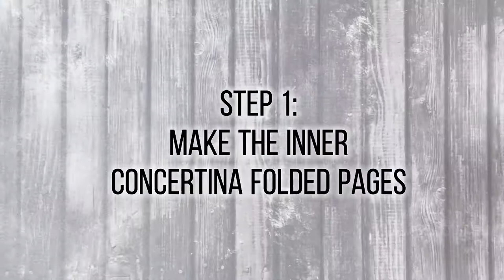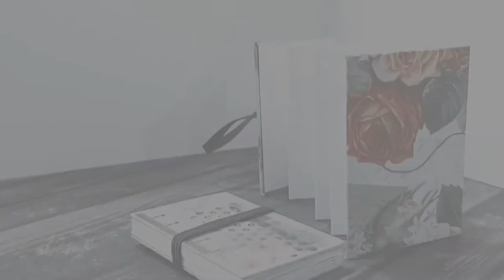Making mini concertina book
An easy book to make. Please let me know if you have questions.

Things needed:
1. Art/Drawing papers
2. Scrap papers
3. Cardboard
4. Glue
5. Tape
6. Knife/Scissor
7. Hole cutter (diameter 4mm)
8. Hammer
9. Eyelets (diameter 4mm)
10. Punch plier
11. Flat elastic cord (4mm)